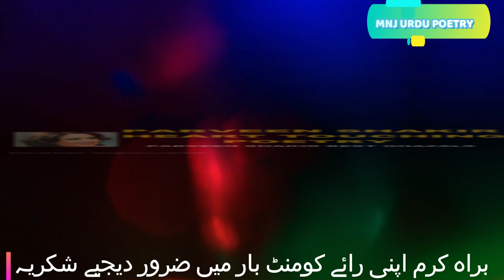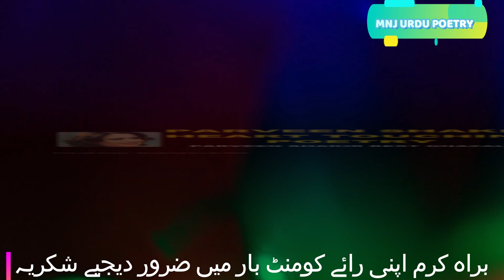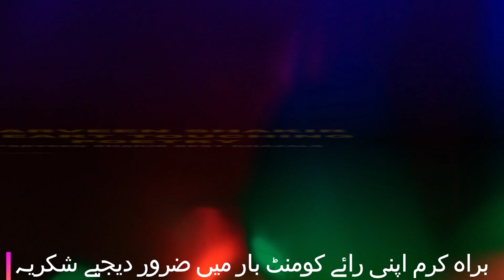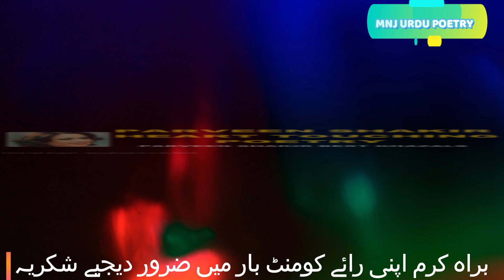Parveen Shakir Heart Touching Poetry - 2 Line Sad Shayari - Best Ghazal In Urdu/Hindi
Mnj urdu poetry presnet: parveen shakir heart touching poetry: parveen shakir 2 line poetry: parveen shakir best ghazals